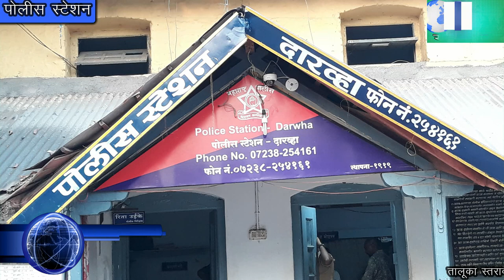D One News दारव्हा पोलिसांची मोठी कार्यवाही तब्बल 76,700 रूपयाच्या मुद्देमाल सोबत तीन अटक